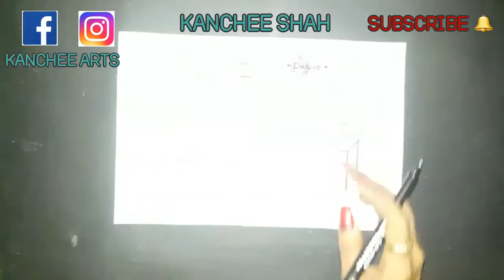Warli Painting / Warli Art / Indian Art / Pen Work / Beginners - Step by Step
Tk papers
Pencil
Sharpner
Eraser
Black pen
Black sketch pen
Black pencil colour
Transparent plastic scale